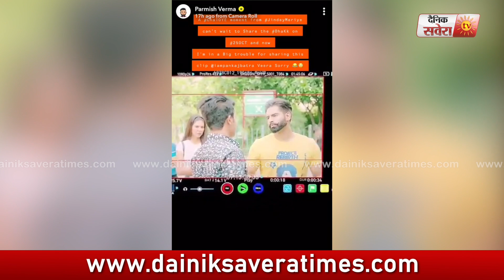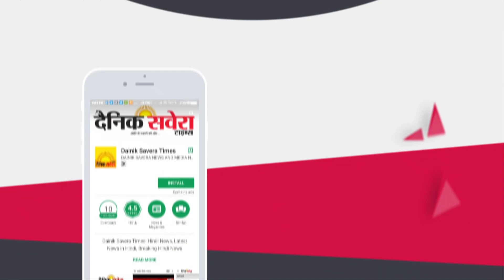Parmish Verma ਨੇ Share ਕੀਤਾ Chal Oye Moment | Jinde Meriye | Dainik Savera